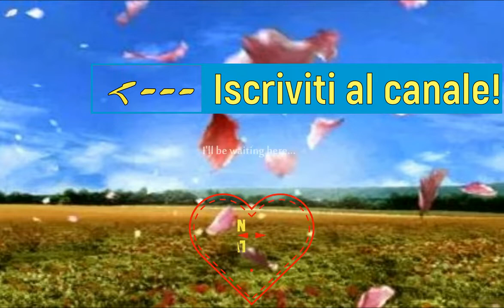DFFOO Jap Cloud of Darkness